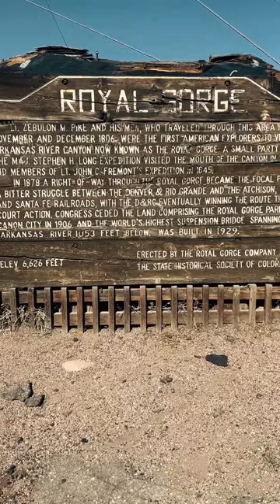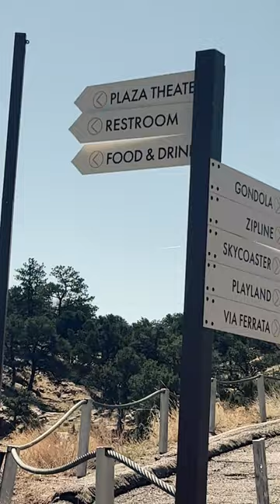ROYAL GORGE Bridge VLOG#1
Home of America’s Highest Suspension Bridge
Step by step, walk the 1,257 wooden planks suspended 956 feet over the Arkansas River across the world-famous Royal Gorge Bridge.

Conquer the gorge on our Via Ferrata course, soar over the edge on the World’s Scariest Skycoaster, and fly across the Royal Gorge on Colorado’s #1 Bucket List Zip Line all found right here in Southern Colorado. The ultimate Colorado experience at America’s Bridge is packed with adventures for everyone in the family.